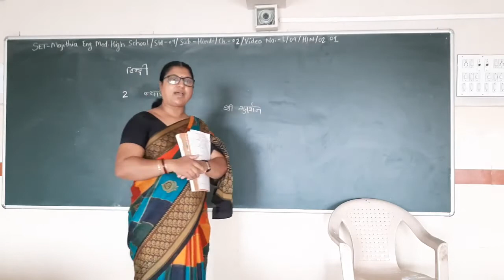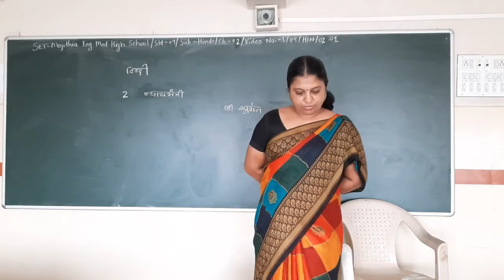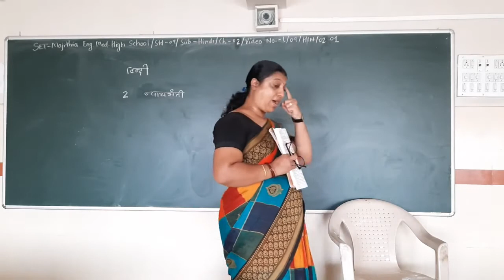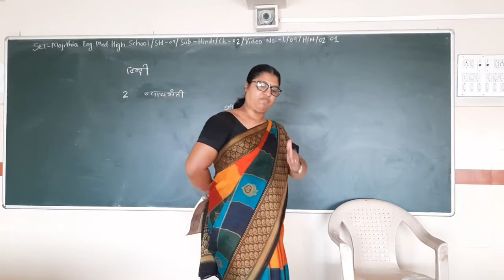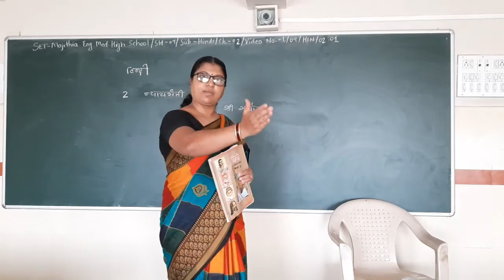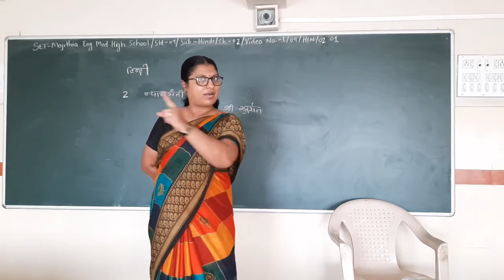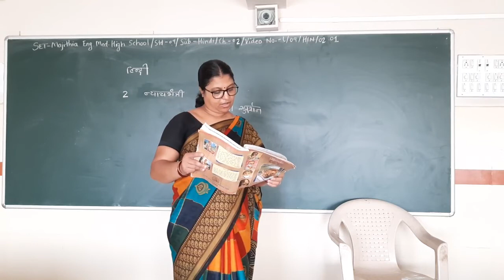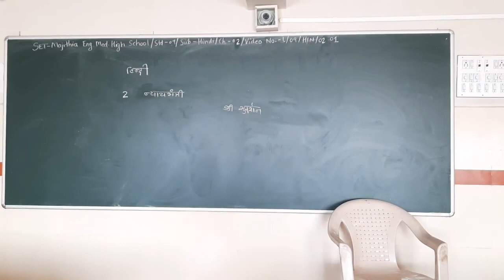SET - L/09/HIN/02.01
SET - MAJITHIA ENG. MED. HIGH SCHOOL – STD. – 09 – SUBJECT – HINDI – CHAPTER - 02.01